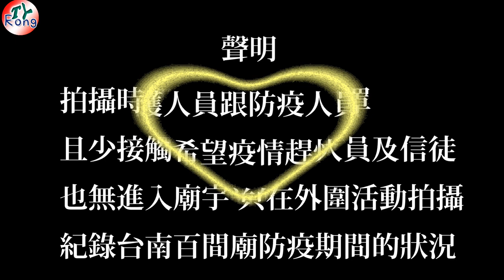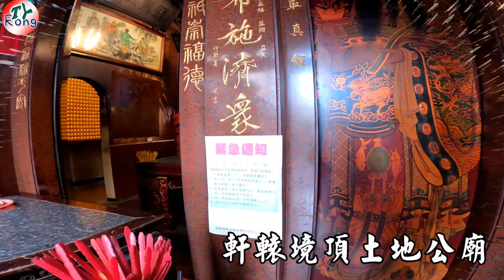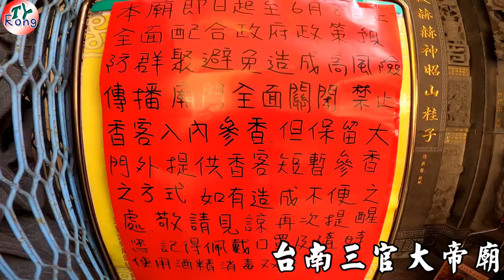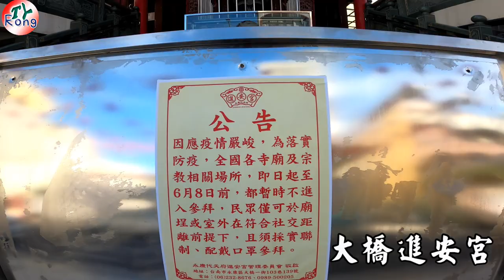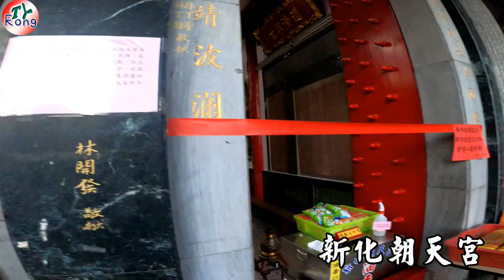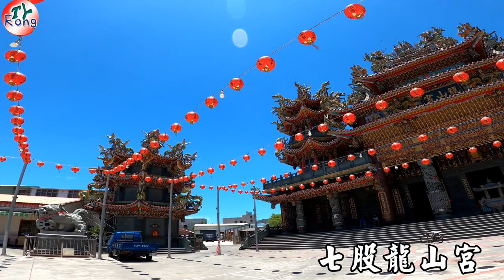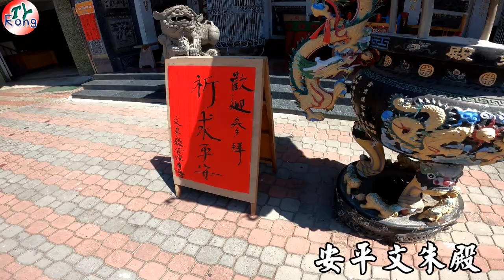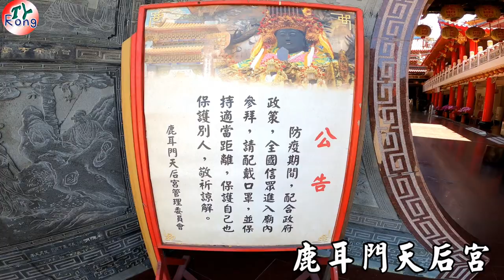2021台灣三級警戒下 台南百間大廟宇同時關門防堵疫情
無法台南所有廟宇都拍攝，有漏拍請見諒!台灣加油 感謝醫護人員和防疫人員 你們辛苦了!大家要挺住阿 挺住！

更正：中間有一間中州寮代天府誤key成布袋嘴代天府 真抱歉

Kevin MacLeod創作的「DD Groove」是依據 創用 CC (姓名標示) 4.0 授權使用。

Audionautix創作的「Sailors Lament」是依據 創用 CC (姓名標示) 4.0 授權使用。